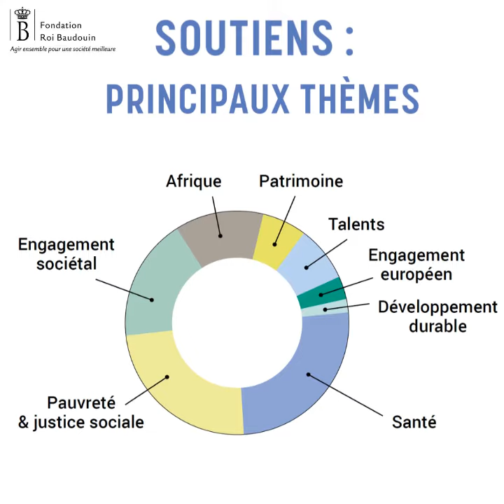'Instantané 2018'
Retrouvez les chiffres de 2018 ainsi que le détail des activités de la Fondation Roi Baudouin